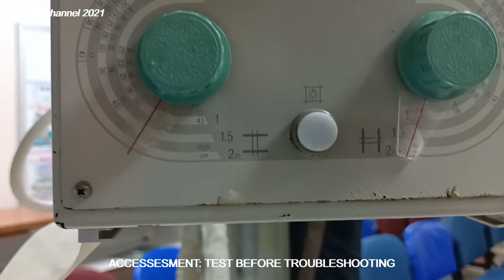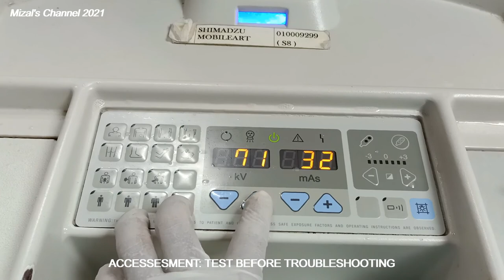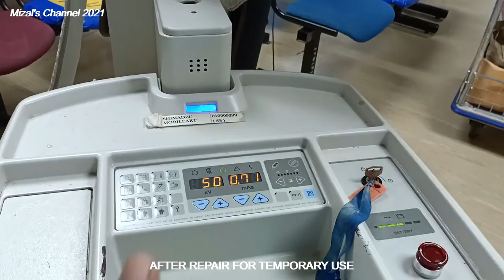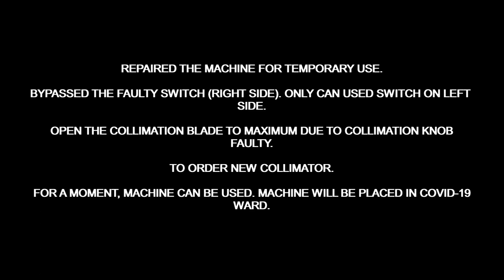REPAIR MOBILE SHIMADZU 260621